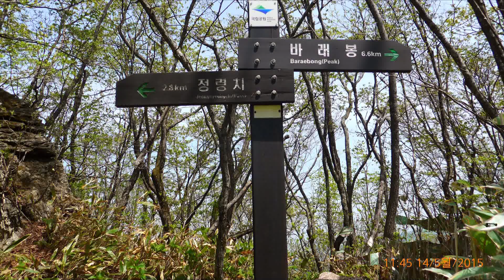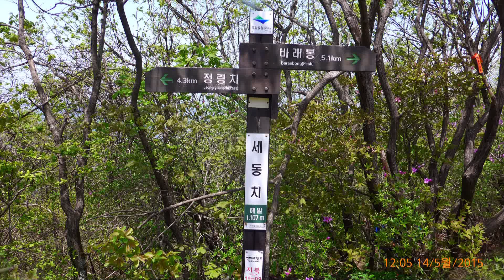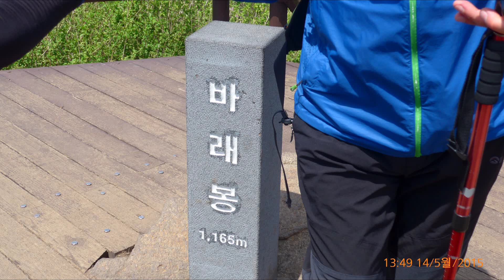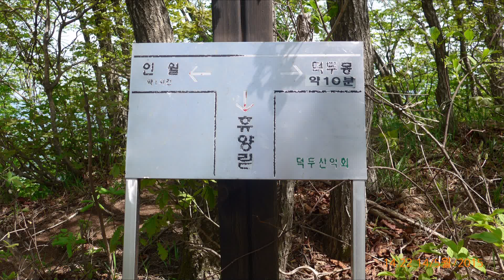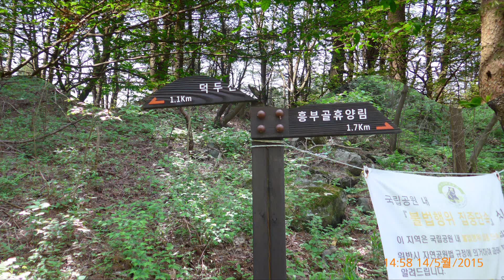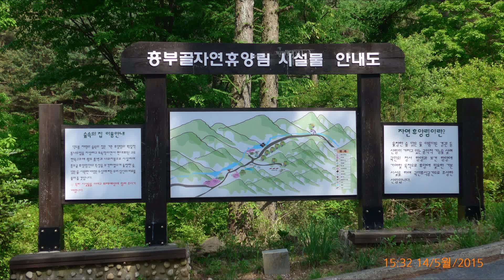지리산(바래봉)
설명 * 정령치→ 세걸산→ 부운치→ 바래봉→ 덕두봉→ 흥부골휴양림→ 인월